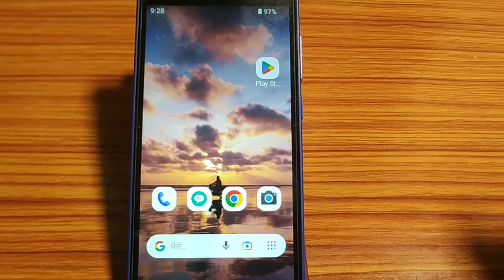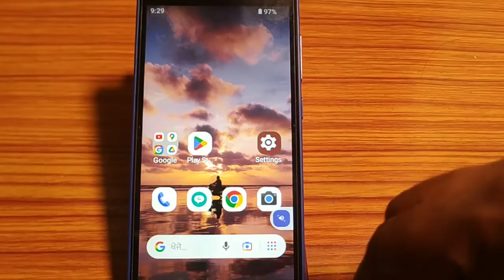how to turn on slact to speak mode,select to speak mode on kaise kare Nokia 2 1